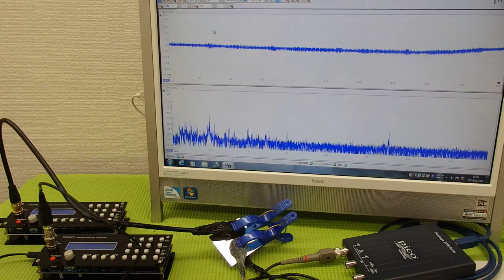オリジナル超音波プローブの「発振・制御」 ultrasonic-labo